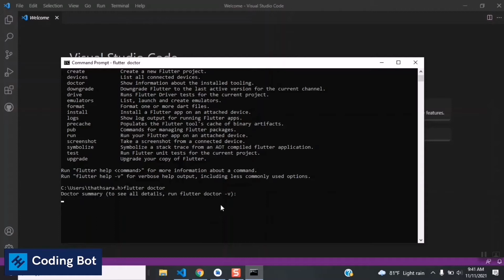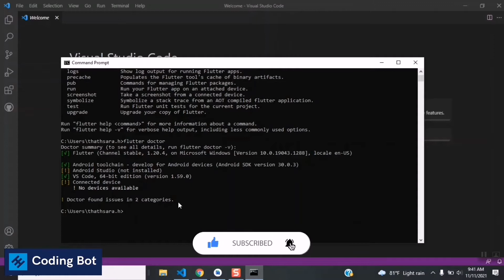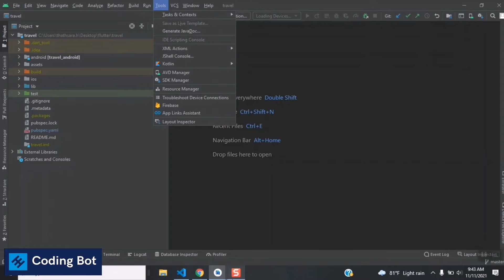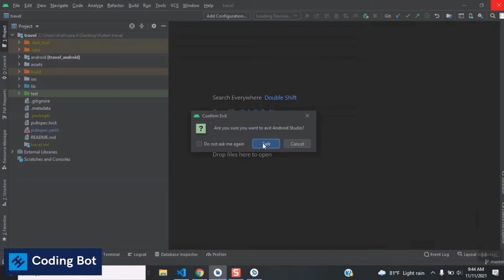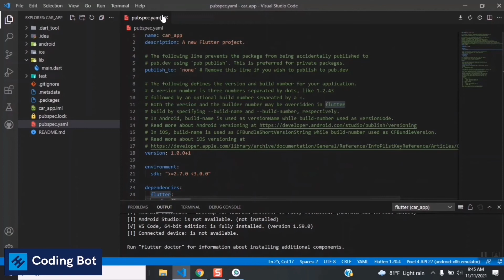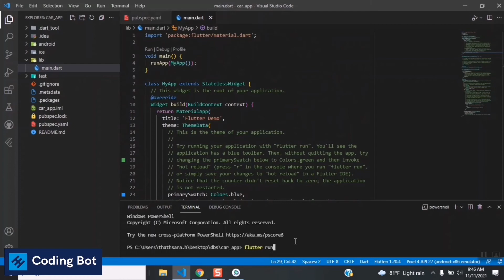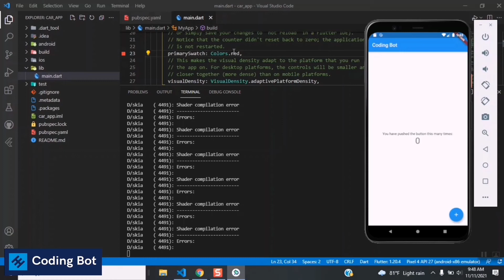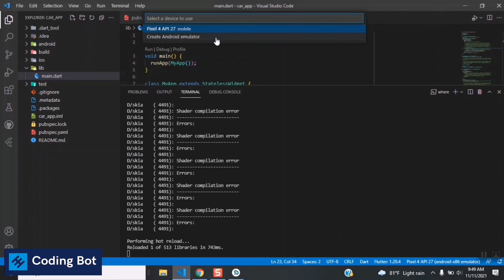create and run your first flutter application for android | Flutter for beginners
Flutter is an open-source UI software development kit created by Google. It is used to develop cross platform applications for Android, iOS, Linux, Mac, Windows, Google Fuchsia, and the web from a single codebase. First described in 2015, Flutter was released in May 2017.

In this video its explaining how to create a new flutter project and run it on an android emulator in windows.
Step by step explaination.

Thank you for tuning on.